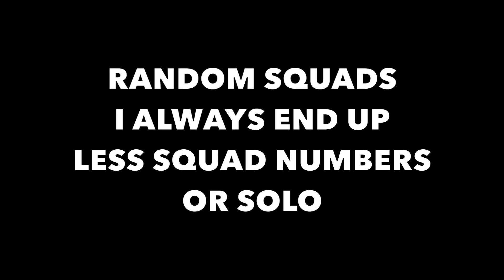PUBG SNIPER # 177